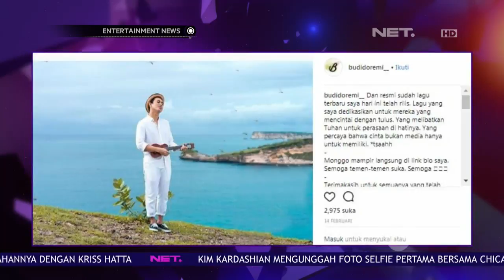Budi Doremi Kembali Merilis Single Baru